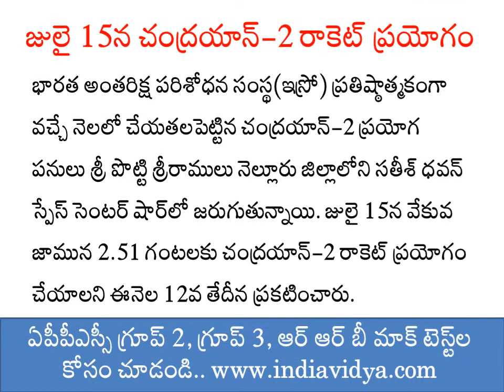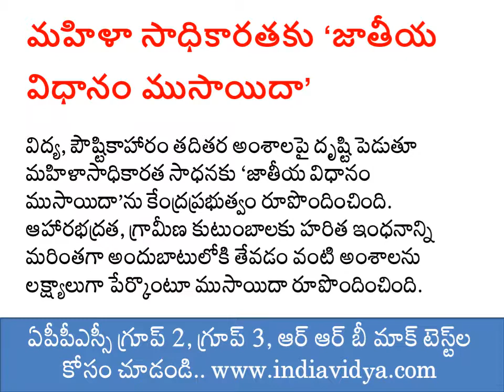Current Affairs 30 June 2019 | తెలుగులో క‌రెంట్ అఫైర్స్ ముఖ్యాంశాలు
For APPSC, TSPSC, RRB and Other Exams - తెలుగులో క‌రెంట్ అఫైర్స్ ముఖ్యాంశాలు